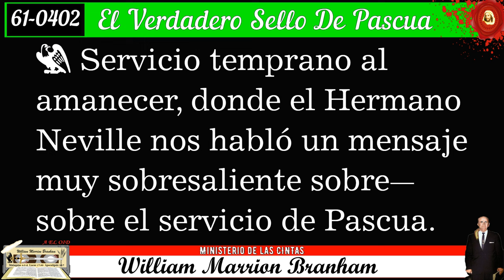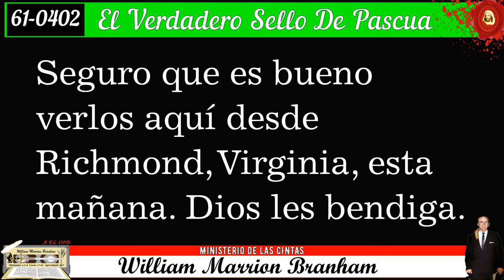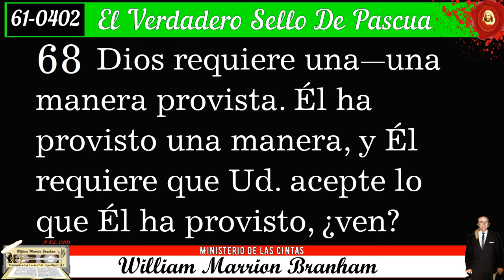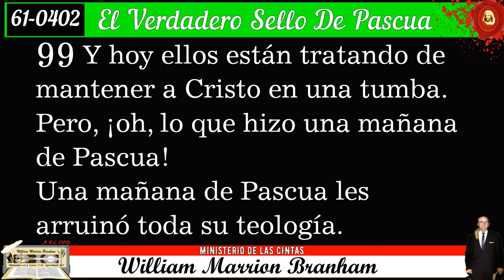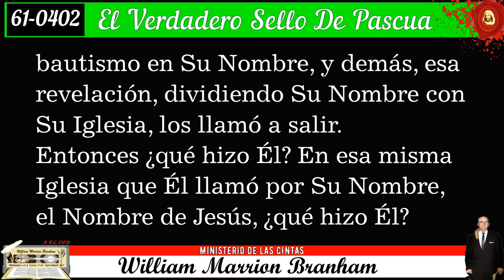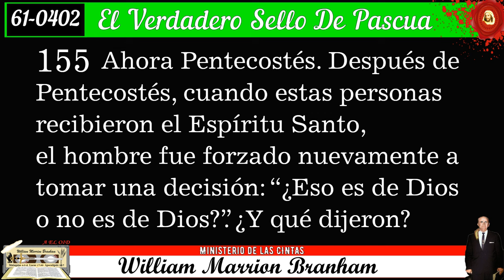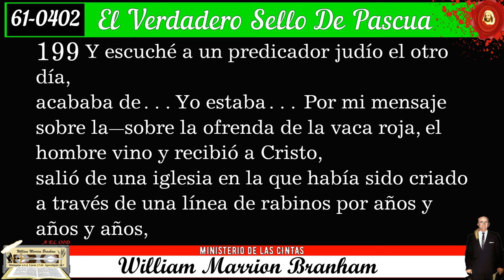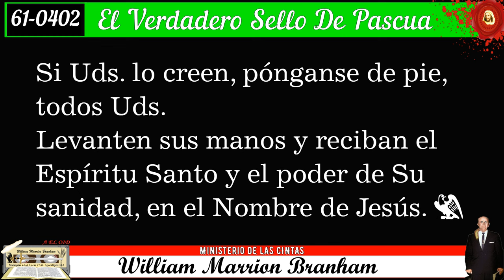61-0402El Verdadero Sello De Pascua por William Marrion Branham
Sermón o Mensaje en Simultáneo

El Verdadero Sello De Pascua